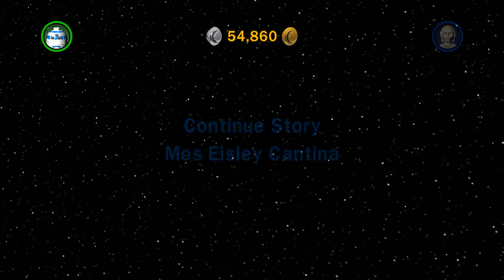Machete Order | Lego Star Wars: The Complete Saga #05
Welcome back to Lego Star Wars: The Complete Saga! Join me as I adventure in  a galaxy far, far away and experience the story as only Lego can tell it. Fun and adventure awaits us friends!